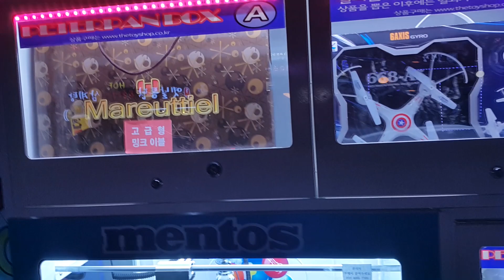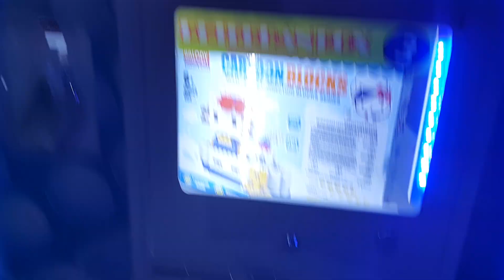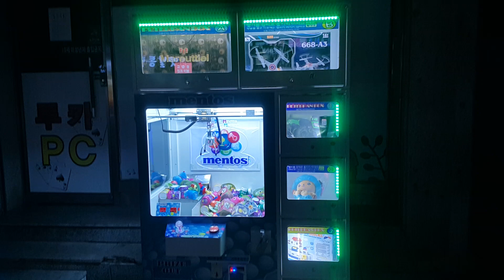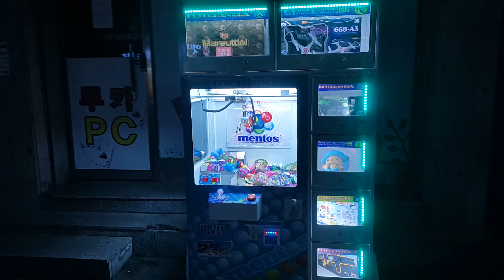길거리 장난감&멘토스 뽑기 기계 1000원으로 도전해 봤습니다!! 그결과는??? 장난감 황제의 보물창고 No.231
지나가다가 처음보는 장난감과 멘토스 뽑기 기계가 있어서 호기심에 도전해봤습니다. 자, 결과가 어떻게 됐을지 보러가볼까요?